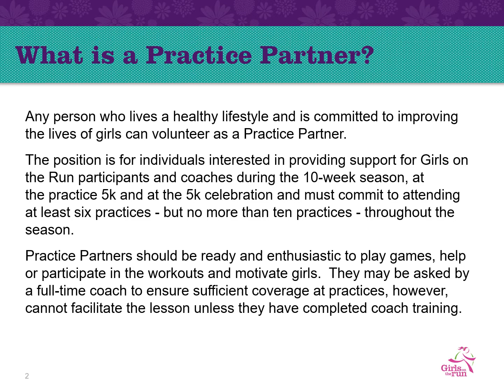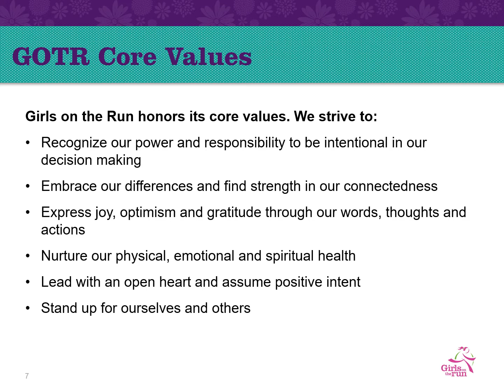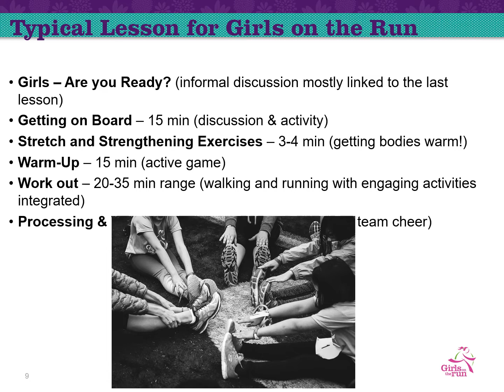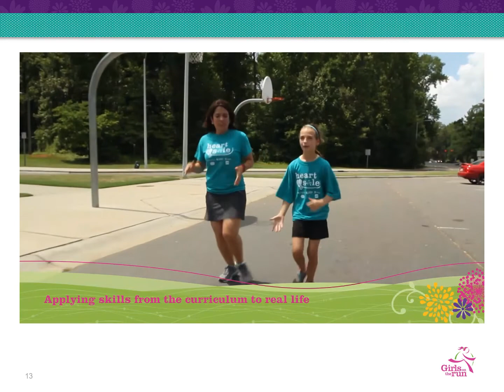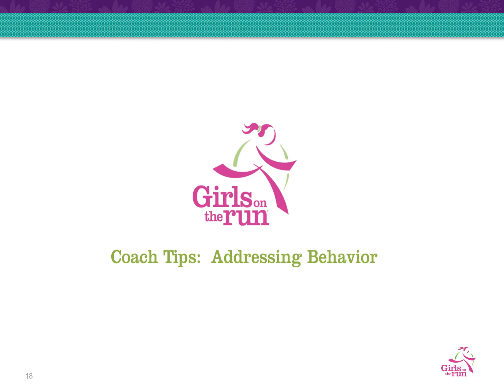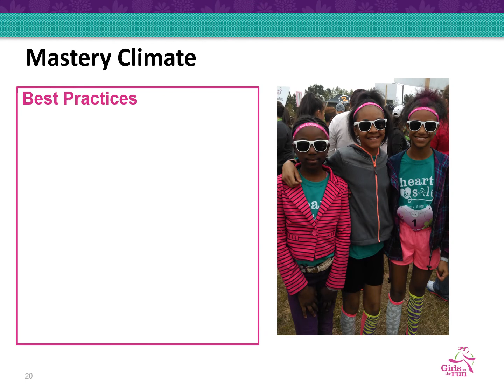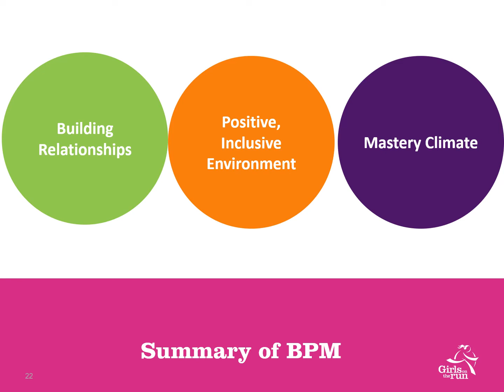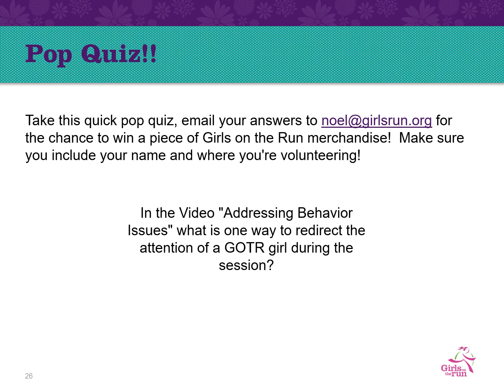Practice Partner 2020 Training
Learn about the Practice Partner role and join us in this capacity.